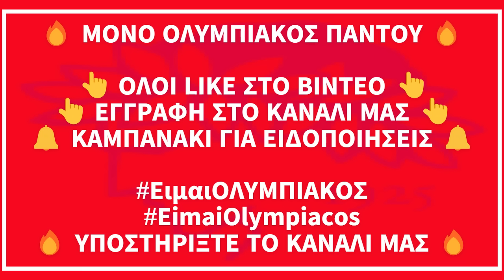🔴 ΠΑΕ ΟΛΥΜΠΙΑΚΟΣ 🔴 ΟΛΕΣ ΟΙ ΤΕΛΕΥΤΑΙΕΣ ΕΙΔΗΣΕΙΣ ΤΗΣ ΠΑΕ ΟΛΥΜΠΙΑΚΟΣ (24/08/2024)